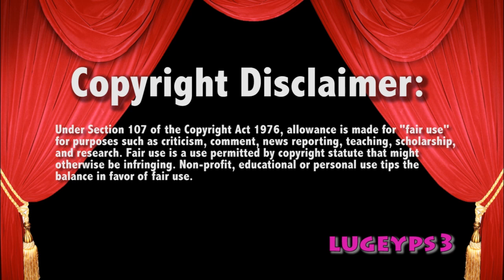WWE Raw 1/1/18 Woken Matt Hardy doubles